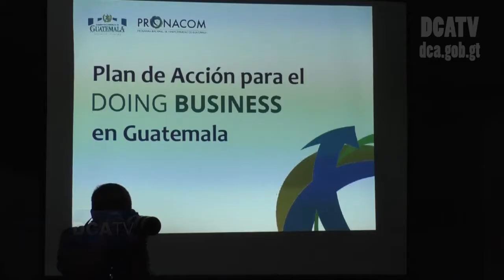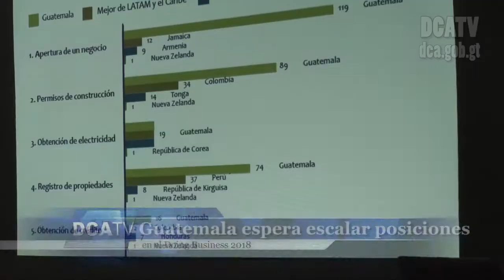Guatemala espera escalar posiciones en el Doing Business 2018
POR: REDACCION- DCATV